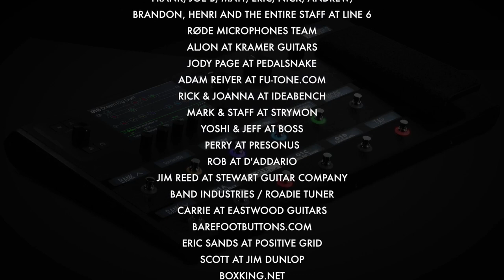The Helix Hour-S3E12 Phil Walker The Story Of Guitar Heroes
Join Our New Helix Facebook Group "All Things Line 6 Helix"

We are joined by Phil Walker, founder of "The Story Of Guitar Heroes"

The Story Of Guitar Heroes has been touring for a number of years in countless theatres across the UK and is making its way to becoming extremely popular; not only with guitar players and musicians of all abilities, but with people and families of all ages.

Covering some of the most iconic guitar solos from some of our favourite heroes, Phil tells us how important Helix, HX Stomp, Variax, & wireless units from Line 6 are to his nightly performances.

Also in true The Helix Hour tradition, we have a FREE Helix preset direct from Phil's touring Helix board.

Find out more about Phil!

If you enjoyed this content, please consider giving it a  👍 Thumbs Up! 👊

• Brad Miller
• Carlo Santin
• Christopher Tomlin
• Dave Fox
• DaveR's Guitars
• Eamon Wyse
• Einar William Freberg
• Garry Davlin
• HowieZowie
• Jason Wade
• Kevin Buzby
• Paul Theriault
• Ryan Wall
• San_Man
• Thomas Santiago

Mail to:
Ridgetown Ontario
N0P 2C0
Canada